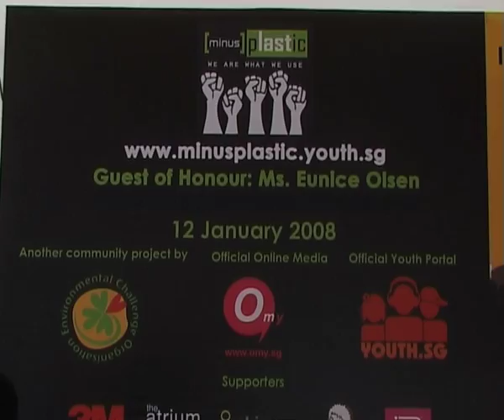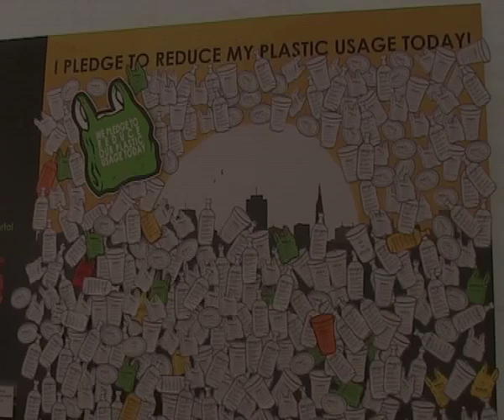launch of [minus]plastic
[minus]plastic is a youth-for-youth campaign initiated by three final-year students in Nanyang Technological University Wee Kim Wee School of Communication and Information to encourage Singaporean youth to reduce their plastic usage through simple daily actions.